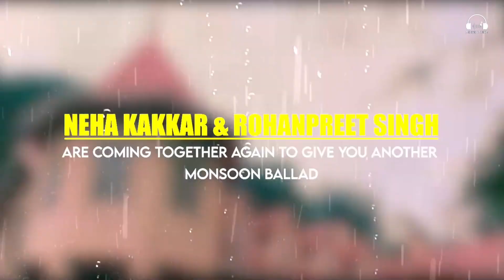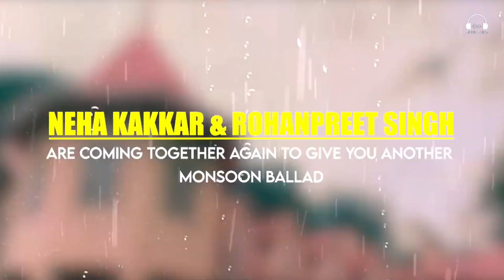Sawaan Aa Gaya Song Neha Kakkar|Rohanpreet Singh|Aly Goni,Jasmine Bhasin|Neha Kakkar New Song|Samay